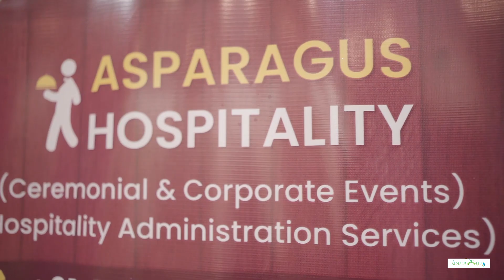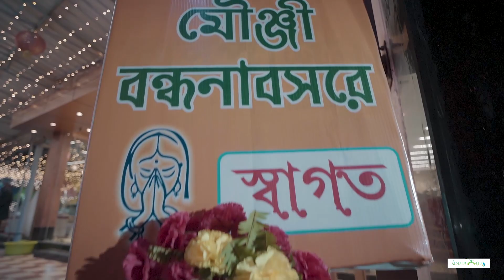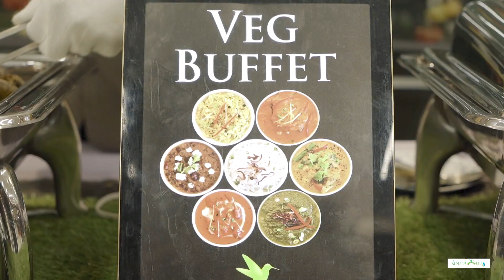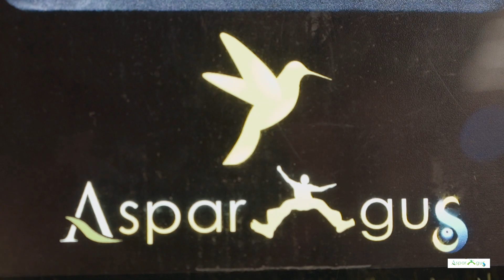Parban Banquet, Behala || Thread Ceremony || Asparagus Catering Unit | Bengali Caterer Kolkata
BUILDING RELATIONS SINCE 10 YEARS
Asparagus Hospitality Administration Services (AHAS)
Asparagus Hospitality started its journey from 2010 with Event and Wedding Planning Services, with inhouse Food Catering and Decoration Unit , under the Brand name Asparagus Catering Unit and Asparagus Event and Wedding Decors respectively  which helped them to maintain the same quality and pocket friendly budget for their clients.

Founder Pritam Dutta , Alumni IHM Taratala (Kolkata) spread Asparagus’s services to Destination Weddings , Promoting Bengal’s Off beat destinations for Exotic Events and Weddings , and expanded its services to North East Part of India also.

A destination wedding is any wedding in which the engaged couples and a majority of their guests travel to attend the wedding ceremony.
Destination weddings give the couple the opportunity to choose a site that has a special meaning for them, such as a favorite country or mountain view or beach or they might simply choose a beautiful location they'd like to spend time in with their close friends and families.

ASPARAGUS CATERING UNIT
a food catering house which offers conceptual ways to bring the platter from the kitchen to its guests ensuring the basic need for anyone – SATISFACTION.

Its not only food , but along with the quality of food , its way of service , hygiene and new measures of presentation and art of cooking is taken care over here .

We are the most budget friendly “Catering Unit in Kolkata” who customizes menus in different budget segments according to guest need.
Its better to do any job when you have the perfect combination of both technical and practical exposure which is also the reason of our success since years.

We have a selective range of menus from different cuisines including both vegetarian and non-vegetarian platters. We are one of the very few “Catering Service Provider” who serve their guests with international palettes by professional management team. Our service varies from Platter to plate, American service and Buffet services.

Awarded at BENGAL - AN INSPIRATIONAL LEADERSHIP AWARDS 2018.
Bengal - An Inspirational Leaders Award 2018 is a felicitation program is to recognize , respect , honour and felicitate the Eminent personalities , from different fields of life and profession , for their outstanding contribution to the respective industry and this city / state & also to the society through several acts of humanity and mankind which took place in Kolkata at Kalakunj , Kalamandir.

We have achieved much fame by getting selected in
“AHARE BANGLA -2016, 2017 , 2018 , 2019”
a food festival organized by the West Bengal government  We were honored by getting the biggest stall in the food carnival amongst private food service provider and a separate stalls for our International exotic delicacies and theme food in their theme food pavilion. More than Lacs of food lovers were served each day and its only because of our team effort we succeeded. You can find our menus of the food festival at a later stage.
Won The Best Menu Award for one of our exotic collections in the year 2018.

“BENGAL FISH FEST, 2017 , 2018 , 2019 , 2020 ”
organized by Department of Fisheries ,  Govt. of West Bengal  and Indian Chamber of Commerce
was another food festival dedicated to fish lovers where we have acquired unpredictable success that has helped us aim for the stars.
We learnt that how much important good food was as it helped a person remember the brand. This is key of success by which we want to uplift our company.

Asparagus Hospitality from the year 2014 started acquiring few banquets in Kolkata , and provided end to end Event Management Solutions under budget and premium packages. We also have business models for other banquet / venue owners under which they can earn a steady income with less engagement.

Asparagus Started ALDP ( Asparagus Learning and Development Program) from the year 2018 and presently train candidates interested in hospitality . Later the Company absorbs them as partimers or full timers in their projects only.

Asparagus Entrepreneurship Scheme (AES) , assists new upcoming entrepreneurs who wants to build their careers or enter into hospitality industry with all necessary guidance from licensing , manpower , operations and sales. Since 2018 we are part of around 8 new ventures who presently runs their business successfully.

Parban Banquet Kolkata
50/1B, Raja Rammohan Roy Rd, Sukanta Pally, Barisha, Kolkata, West Bengal 700008

Asparagus Hospitality
MB  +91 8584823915 / 16 / 17 / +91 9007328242